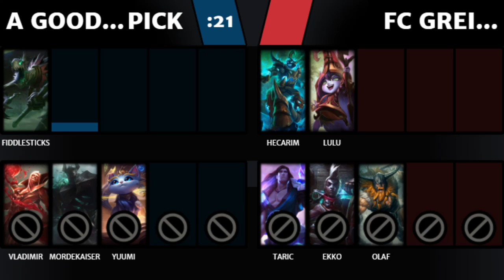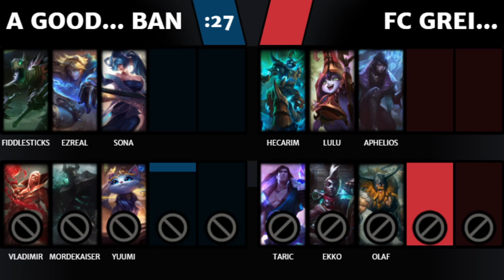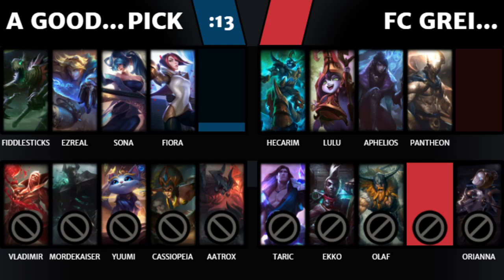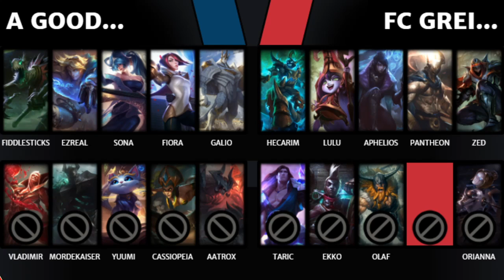LdT 2020 S2 Div1 - A Good Day Gaming vs FC Greifenberg (Game 1)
Liga der Tafelrunde 2020 Split 2 Division 1
A Good Day Gaming vs FC Greifenberg (Game 1)